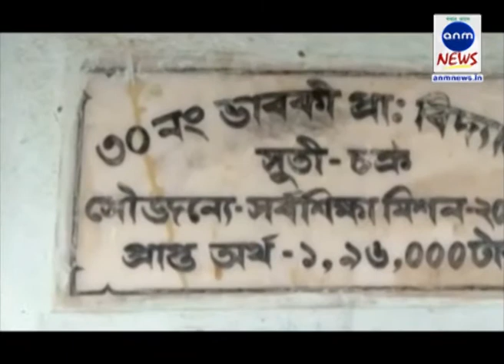ANM NEWS 070618 পড়ুয়াদের সঙ্গে প্রধান শিক্ষকের অশালীন আচরন, বিক্ষোভ !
পরাগ মজুমদার,মুর্শিদাবাদ:- কলঙ্কিত শিক্ষাঙ্গন।প্রাথমিক বিদ্যালয়ের এক প্রধান  শিক্ষকের বিরুদ্ধে ওই স্কুলেরই ক্ষুদে পড়ুয়াদের সঙ্গে অশালীন আচরণের অভিযোগ ।  প্রতিবাদে ধুন্ধুমার কাণ্ড বাঁধল এলাকায় ।ঘটনাস্থল মুর্শিদাবাদের উত্তরপ্রান্ত সুতি থানা এলাকা।অভিযোগ, এই গ্রামেরই  ভাবকি ৩০ নং প্রাথমিক বিদ্যালয়ের প্রধান শিক্ষক তহিদুল ইসলাম দীর্ঘদিন ধরে নানা ভাবে স্কুলের  ক্ষুদে পড়ুয়াদের সঙ্গে অশালীন আচরণ ও হেনস্থা করত ।অভিভাবকরা ঘটনা টের পেয়ে হাজির হয় স্কুলে।ঘটনা প্রকাশ্যে আসতে, ক্ষুব্ধ অভিভাবকের দল   বিদ্যালয়ের ভিতরে অভিযুক্ত প্রধান শিক্ষক কে ঘরে তালা বন্দি করে রেখে তার চরম শাস্তির দাবীতে বিক্ষোভ দেখতে শুরু করে।এর প্রতিবাদে আশেপাশের গ্রামের মানুষজনও ওই বিদ্যালয়ে এসে উপস্থিত হয়। ঘটনায় ব্যাপক উত্তেজনা ছড়ায় এলাকায় ।